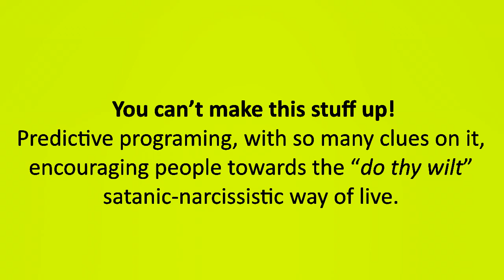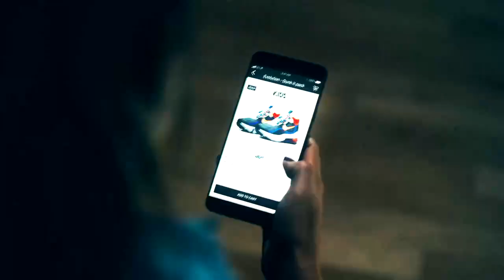The “do thy wilt” Predictive Programing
Credit:
Foot Locker presents Week of Greatness - ‘No Matter What’